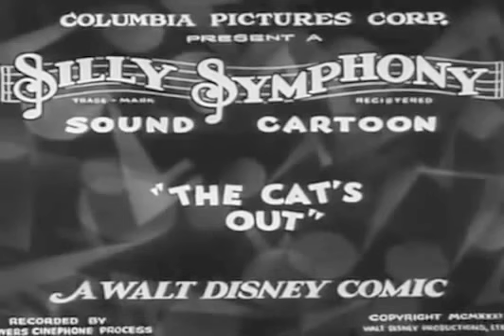The Cat's Out - Silly Symphony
Directed by Wilfred Jackson
Produced by Walt Disney
Animation by Charles Byrne
David Hand
Harry Reeves
Studio Walt Disney Productions